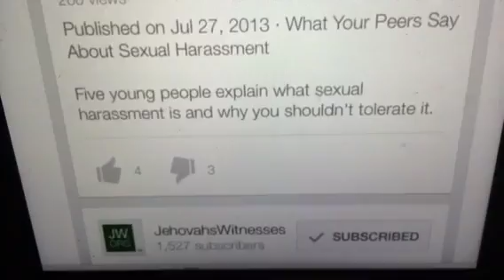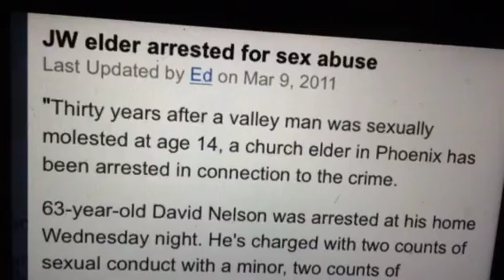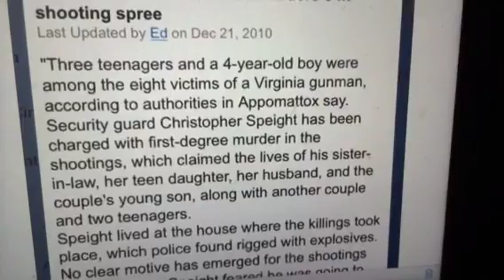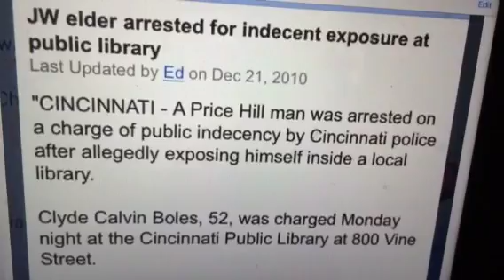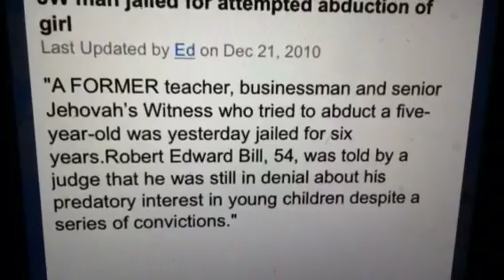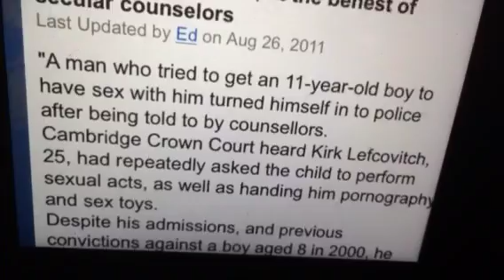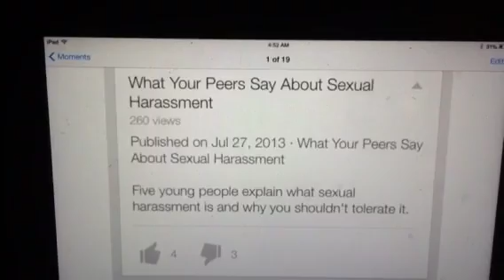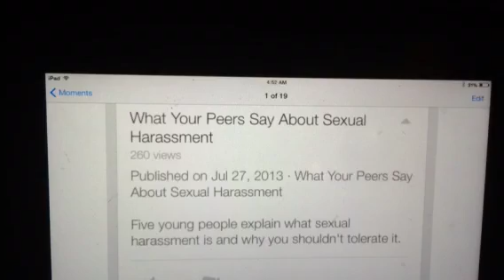JWS girls talks about sexual harassment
Sexual-harassment dangerous for anyone when the predators are out or in a religion.